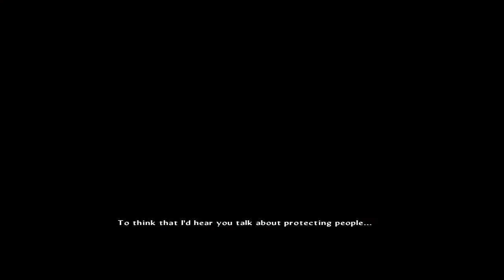Star Ocean: Integrity and Faithlessness part25 Der-Suul (Boss Fight)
It has been 12 YEARS since the previous installment of Star Ocean, how will the story unfold in Star Ocean: Integrity and Faithlessness?